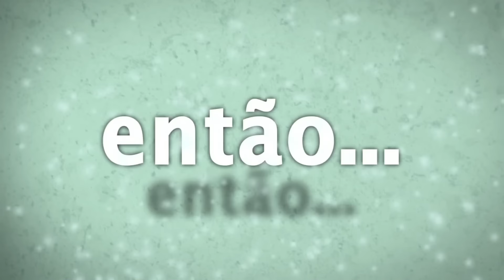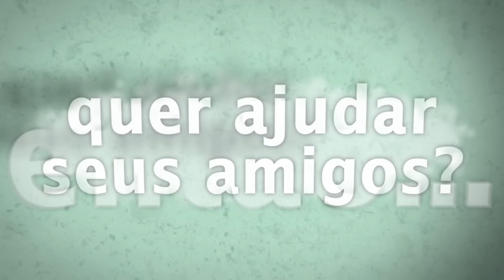ARCHEAGE BLOODSONG - Nova dungeon Mistsong Summit. e ARENAS PVP | GAMER NEWS #49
Já está disponível o novo upgrade ARCHEAGE BLOODSONG lançado dia 26/01 com novidades para o ARCHEAGE !

Gameplay  : Jogando e falando sobre o jogo ao mesmo tempo
Dicas - Guia - Tutoriais : Video com um tutorial completo ou dicas de jogabilidade
Vlog TecGamer: Video log do Canal
Vlog Opinião : Review sobre um jogo especifico
Vlog Gamer News : Notícias sobre o mundo dos games em geral
Live - Ao Vivo: Gravação de uma Live Stream